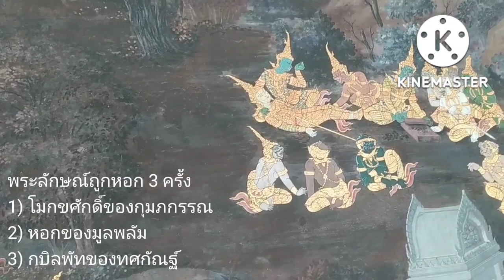เล่าเรื่อง#รามเกียรติ์ งอมพระลักษณ์ และความแสบของหนุมาน